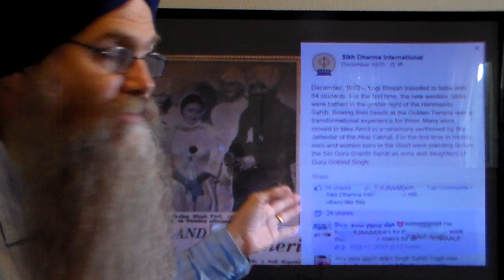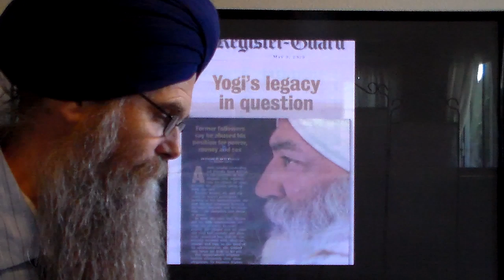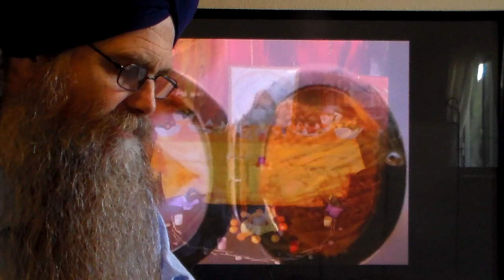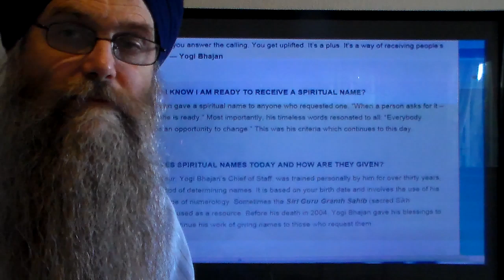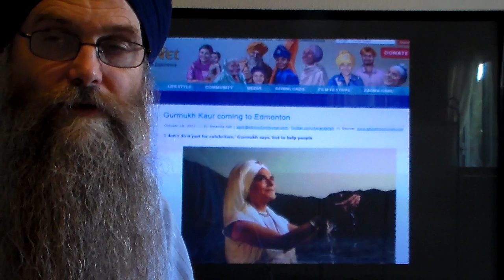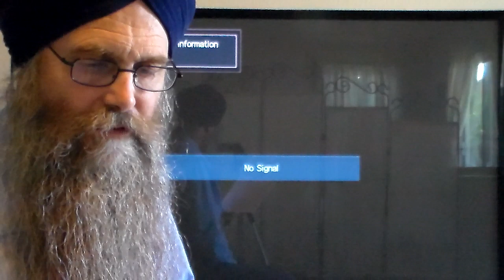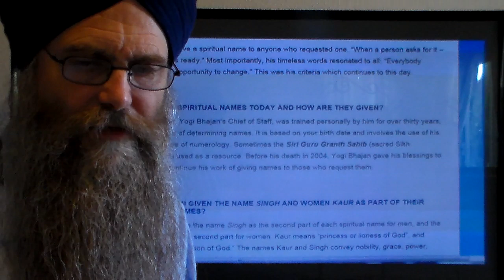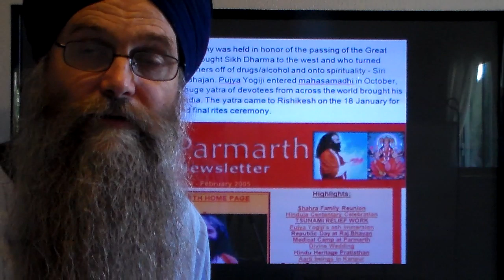Yogi Bhajan's gora Sikhs! The true history behind 1970 Yatra (trip) to India!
Sikhs demand that SikhNet publish the true story behind Yogi Bhajan's gora (white) Sikhs! The official Bhajanist story in the photo from 1970 published by Yogi Bhajan's Sikh Dharma International is of course - like so much Yogi Bhajan propaganda - a fraud against the Sikh religion! Read more discussion with Sikhs at this facebook

Premka Kaur was one of those who supposedly was "moved to take amrit".  This is what she said in a court document

28. It was during this trip to India that defendants claim that I took Sikh vows. It is true that I participated in a ceremony, which Bhajan orchestrated, at the temple at Amritsar. However, at that time, I understood very little about the Sikh religion, or what the import of the ceremony might be. I did not make a decision that I wanted to become a Sikh or to take Sikh vows prior to going out to the temple or prior to taking the trip to India.

 29. This was one of many instances, like the abortion related above, in which I did not choose my conduct or the way I wished to proceed with my life. Bhajan made the choice of what my action would be, and presented it to me as decided.

 30. All of us who were on the trip to Amritsar in 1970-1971 participated in what defendants call taking Sikh vows. I participated in the ceremony because Bhajan told me it was special, and he wanted me to do it. I had no independent recognition of the ceremony as a religious ceremony, nor did I know what place, if any, the ceremony had in the Sikh religion.

And Dr. Trilochan Singh in his book "Sikhism and Tantric Yoga" says

The Documentary Film on Yogi Bhajan

"The film started with the caption on the screen: "Being a cunning assemblage of unscripted
 film documentary, the 90 day Trip of Happiness to India with Yogi Bhajan and his Yoga
 students." Here are some of the scenes which have left a deep impression on my mind.

The first humiliating scene is Jathedar of Akal Takhat administering Amrit baptism to the reluctant and ignorant Americans, a drama organized and arranged by
 Mahinder Singh and his bosses. They are huddled together and told that all they have to do is to keep their eyes open and say Vah-Guru ji k a Khalsa and Vah-Guru-ji-ki Fateh every time they are given baptismal water. Normally that was what was required from them except wearing five K's, all of which Yogi Bhajan does not wear to
 this day. He might do in the future. While baptism is being administered in the film, one can hear laughter, giggling and indecent disturbances from outsiders who are watching and commenting. The whole spectacle is so sacrilegious and an open insult to the authentic and traditional method of administering Sikh baptism that I do not
 think Sikh baptism was ever made such a mockery and empty ritual."

Sikhs are encouraged to write Yogi Bhajan's Sikh Dharma on their fb page at this link and insist they tell the truth and stop propagating a false history of Sikhs & frauds against the Sikh religion.